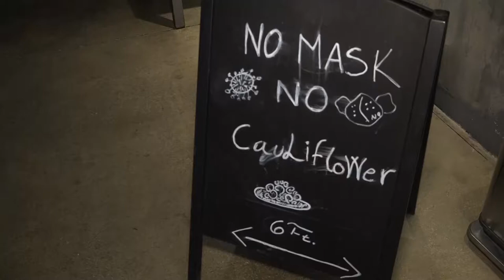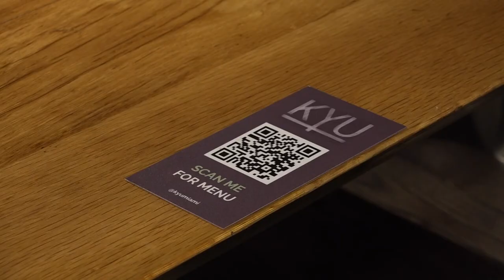Miami Restaurants Battle Covid-19